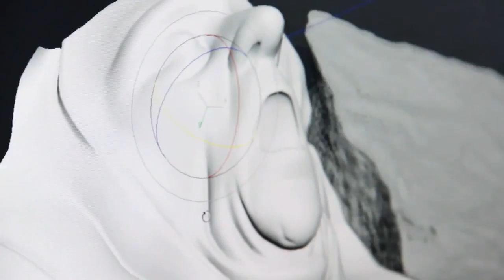CGI VFX Making of : "The Vein / Magma" by - Dvein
Check out this Amazing Making-of Music Video with incredible VFX, by the talented team at Dvein!! For more information or questions to the creators of this video please visit below:

Credits
Direction & Art Direction: Dvein

Client: Adobe

Post-production & VFX: Dvein

ZBrush Artist: Luis Gómez Guzmán

Live Action Crew
D.O.P.: Alejandro Oset Production assistant: Anna Carretero
Camera operator: Toni Rodríguez
Grip: David Felices
Make-up Artist: Salònica Rodríguez
Actors: Ramón Pin, Antonio Izquierdo (DeMil Models)

Sound mixing & mastering: Gerardo Vicente Martínez
Microphone recording: Alex Félez (Heptagon)

Making-of Film
D.O.P & Editing: Marc Ambrós

Special thanks to Pamplona89, Anders Hattne, Agosto & Sergi Roda.

About Dvein

Dvein is a collaborative project by the directors Fernando Domínguez, Teo Guillem and Carlos Pardo providing direction and art direction for live action and animation.

Since 2007 we have been working for international clients, such as Diesel, Canal+, MTV, National Geographic and Nokia, among others. We like to think of us as an open-minded studio always up to be involved in the whole creative process of the proposals that we take part of.

Besides our commercial activity, Dvein is conceived as a platform based on experimentation. We try to redefine the way of focusing the objectives of every particular project. We are not afraid of thinking outside the box- as we were not afraid in the past of melting a plastic toy helicopter, directing ants and snails, or building a miniature music festival.

Our work has been shown in many events and festivals like TOCA ME in Munich, Playgrounds in Amsterdam, F5 in New York, ArtFutura in Buenos Aires and OFFF in Paris, and in some of them we had the opportunity to collaborate as speakers also, as well as in different schools and universities.